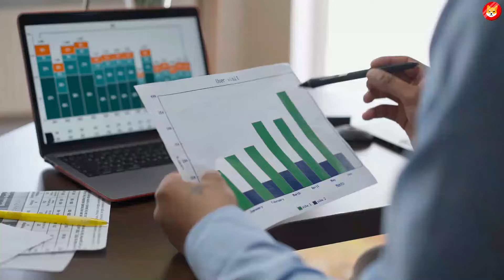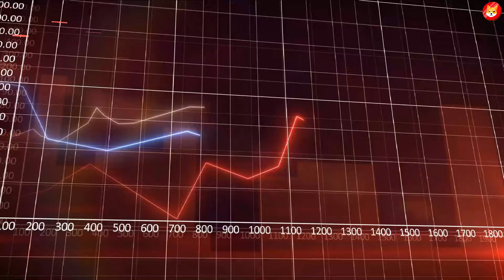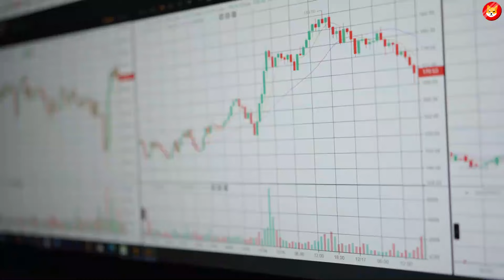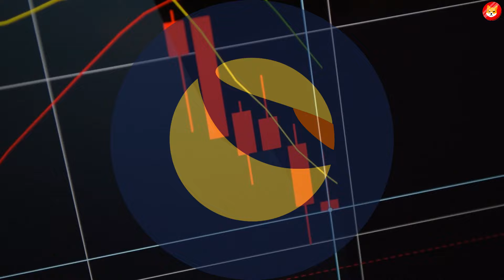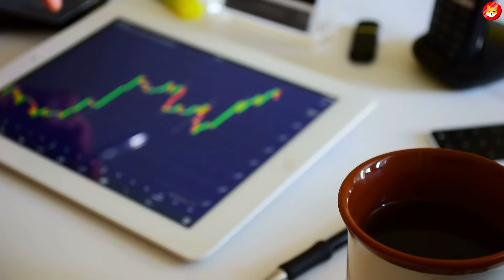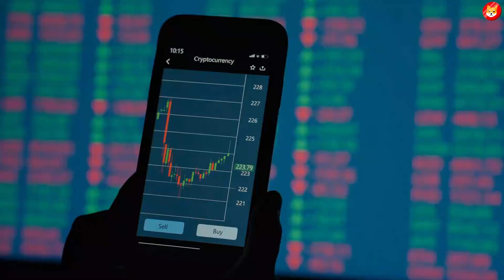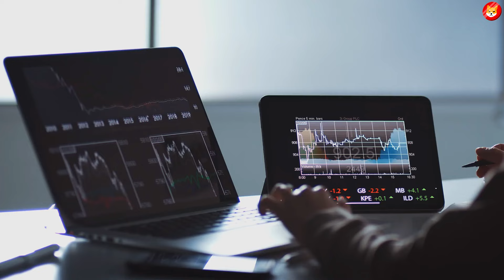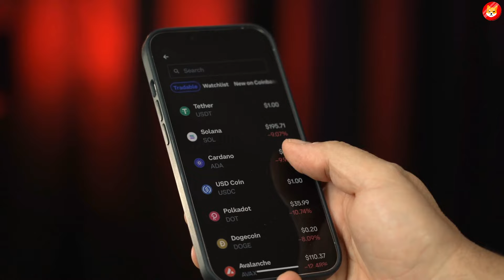SHIBA INU COIN COULD EXPLODE TOMORROW!! BE PREPARED FOR THIS SHIB PRICE PREDICTION! - SHIBA INU COIN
SHIBA INU COIN COULD EXPLODE TOMORROW!! BE PREPARED FOR THIS SHIB PRICE PREDICTION! - SHIBA INU COIN NEWS

3. THIS FINAL BURN WILL TAKE US TO $2.00!! (NO JOKE AT ALL) - SHIBA INU NEWS TODAY